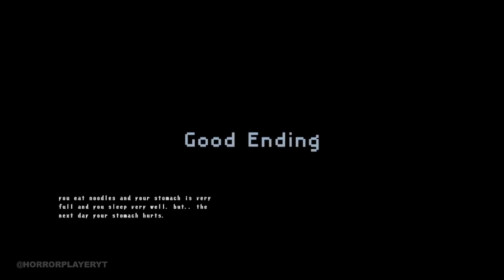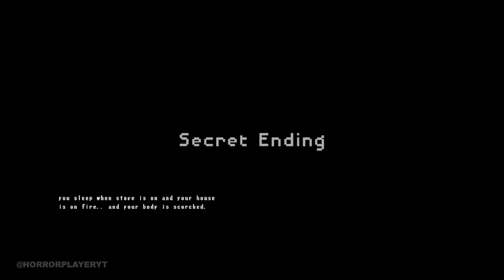boil Noodles at Night - Full Gameplay - All Endings (No Commentary)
🔴TIMECODES:

00:00 - ending 1 (good)
7:33 - ending 2 (bad)
10:01 - ending 3 (secret)